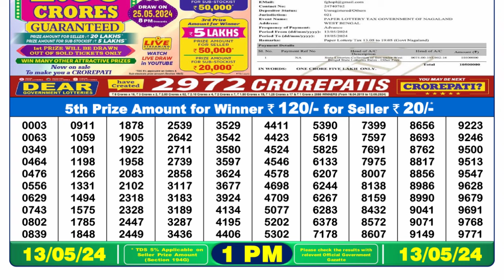🔴Dear Lottery Sambad Live 1pm today 13.05.24 Nagaland State Lottery Result